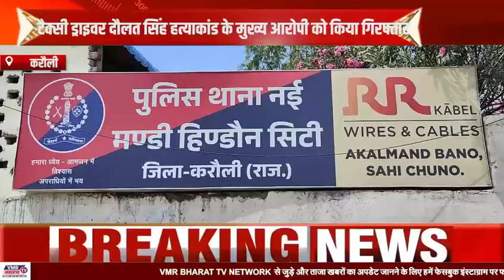करौली। टैक्सी ड्राइवर दौलत सिंह हत्याकांड के मुख्य आरोपी को किया गिरफ्तार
Video from Rakesh Susawat VMR BHARAT